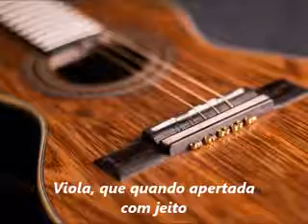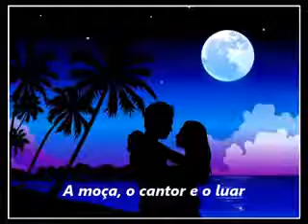Cantiga de Viola xvid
Vídeo amador
Gravação amadora: Fundo de Garagem